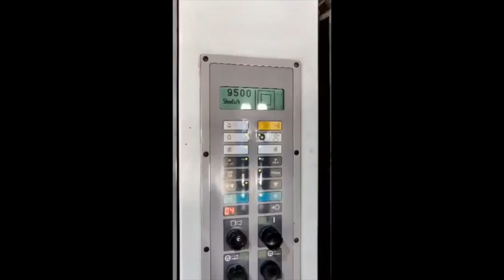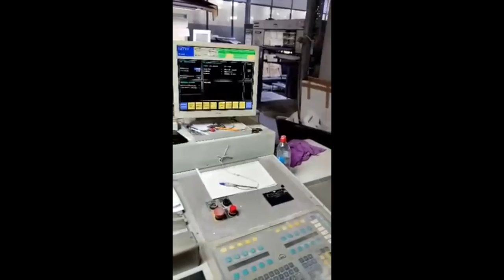ROLAND 705 L - 1996